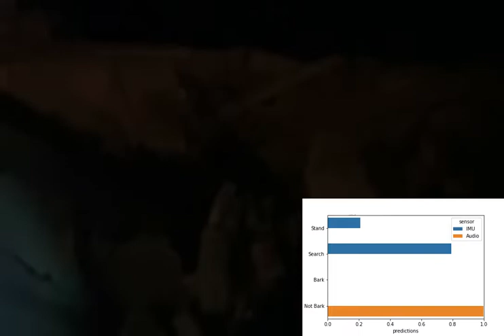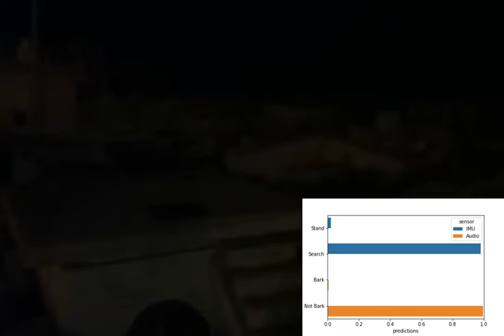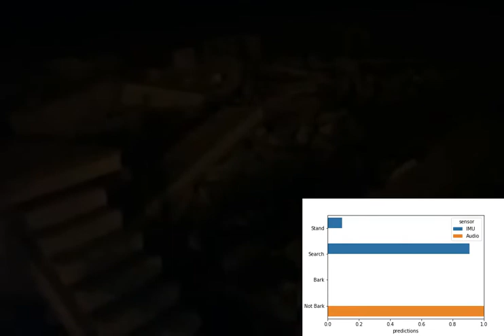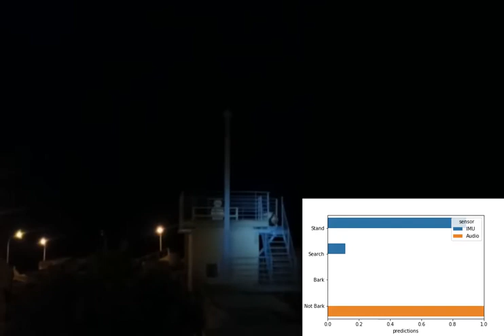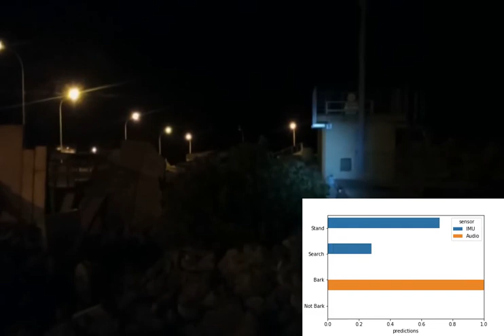Deep learning empowered wearable-based behavior recognition for search and rescue dogs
The video displays the activities of a Search and Rescue dog operating on the field and the real-time inference results of two deep learning algorithms (bark detection, activity recognition) deployed on a Raspberry Pi4 Computing Module. Through this solution the first responders are aware of the K9’s position and its behavior. When a barking sound is detected, and the dog stands it means that it has found the missing person. The audio included in this video was recorded by the animal wearable’s microphone.